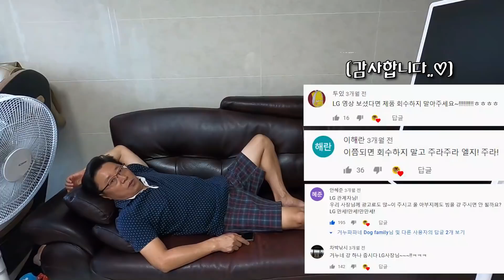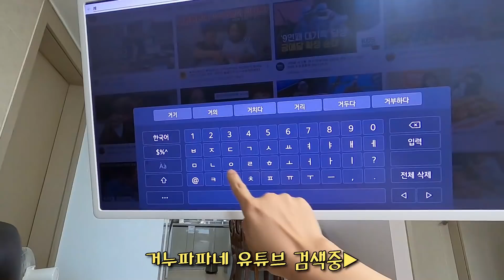사장님한테 생일 3개월전부터 선물 갈취하기 (오분만에 텅장, LG 스탠바이미, 아빠 스타일변신)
생일 3개월 전부터 선물 갈취하는 거누파파..
결국 안경과 선글라스, 치킨 쏘주까지 쏘고 왔습니다!
큰소리 낼 수 있게 선물에 힘을 보태주신 LG전자 감사합니다 : )

LG전자로부터 제품을 무상제공 받았습니다.